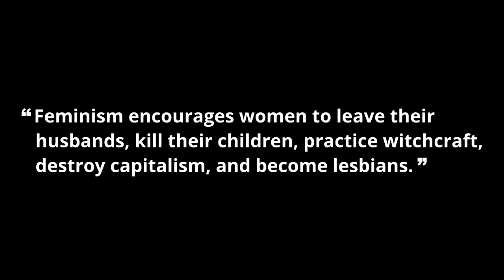Spiral Dynamics - Stage Blue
Spiral Dynamics - An in-depth multi-part series about the model of psychological development called Spiral Dynamics and how to apply it to your life.